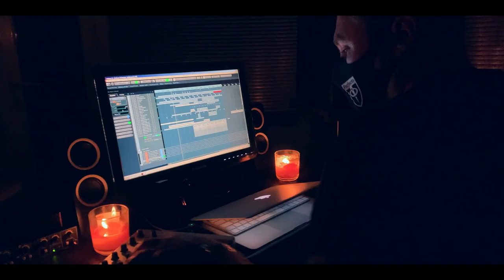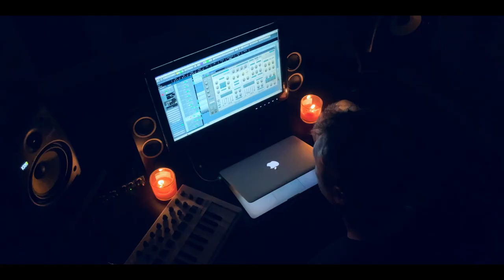Kristina Sky & Danny Stubbs featuring Evan Henzi - High Tide (Official Music Video)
After many-a-nights drinking champagne at my place in Malibu by the beach, Evan aptly titled his demo “High Tide”. We had a few writing sessions together after that to fine-tune the lyrics, and once we had those ironed out, Evan and I went to his favorite local Woodland Hills recording studio, TreeHaus Recording, to record his vocals. 9 hours later, we were certain we had what we needed to make this track really shine.

We sent the vocal stems to Danny and from there, the 3 of us worked on the track together via a series of lengthy Zoom sessions, bouncing things back and forth ‘til we felt the song was finished. We were all really happy with the result but had no idea if Perfecto would sign it. We really hoped so though, as it was a bit of a love letter to the golden era of that sound, which Perfecto had such a profound impact on, and we knew that no other label out there was currently championing that sound, so Perfecto felt like the only suitable home.

From there it was a waiting game. After a couple of weeks with no response back from the label, we started to think maybe it wasn’t going to happen. That is until Oakenfold finally hit Danny up and said he did indeed want to sign it. Needless to say, we were beyond elated!